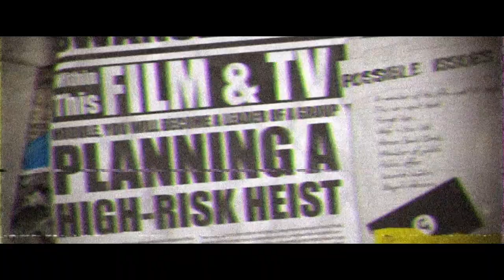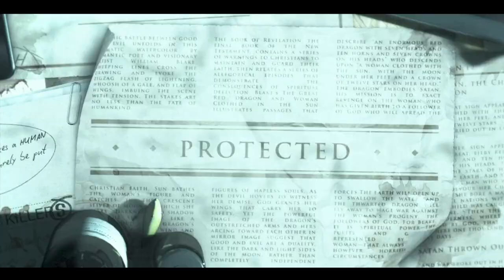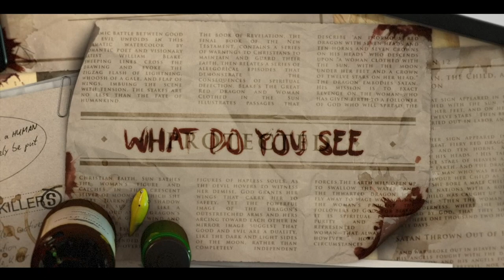Film & TV Swansea College of Art UWTSD